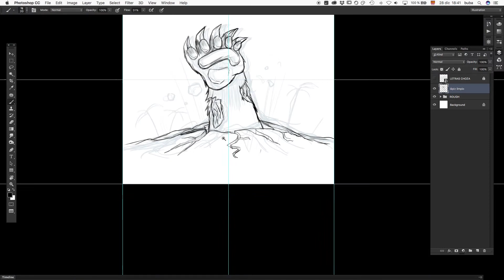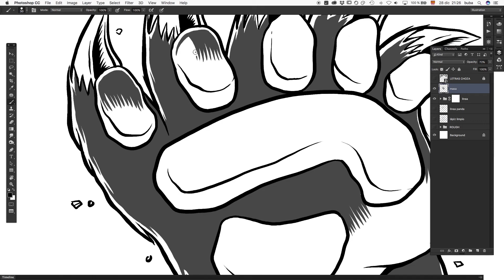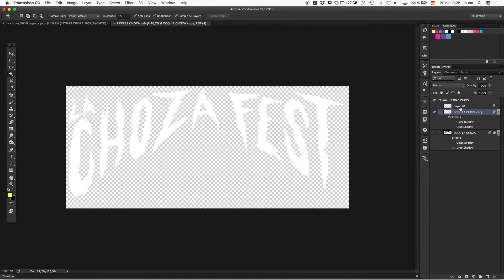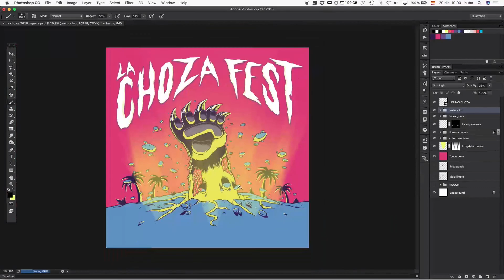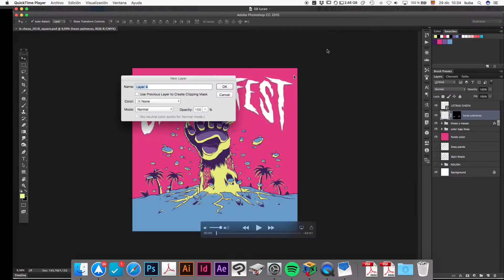La Choza Fest 2018 - Poster Speed Painting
Speedpainting de una de las gráfica del festival La Choza Fest que se celebra en Gran Canarias